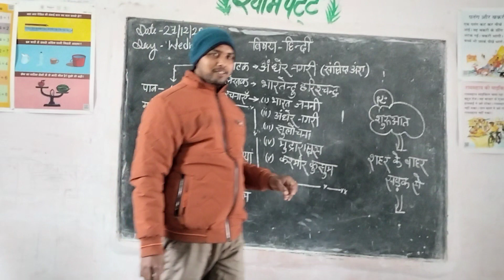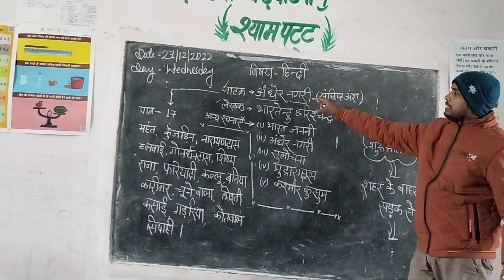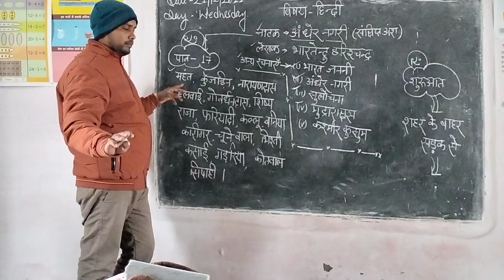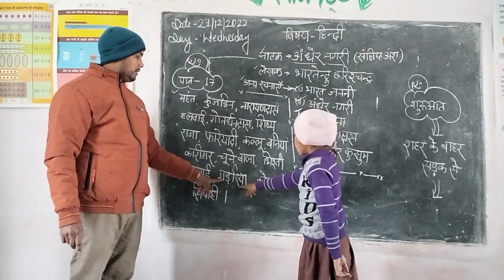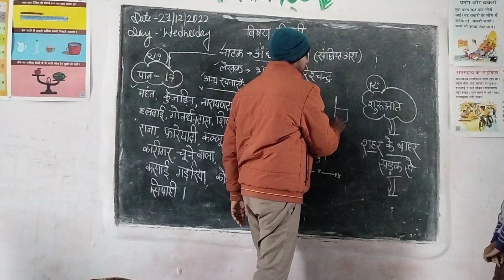अंधेर नगरी अनबूझ राजा|भारतेन्दु हरिश्चंद्र की रचनाएं|हिंदी|Class 5 वाटिका|UP Basic Shiksha Parishad